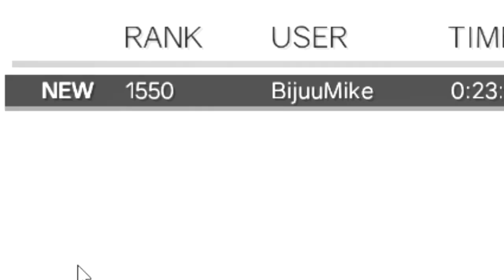THE SPOOKIEST TRUCKS! | ClusterTruck #1 Halloween Update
THESE TRUCKS WILL MAKE YOU RUN FOR THE HILLS!
Clustertruck is getting all spooky!
There is a new update for clustertruck apparently its the first time i have played it but i think i picked a good time to because there are new Halloween themed levels that make the game spooky!